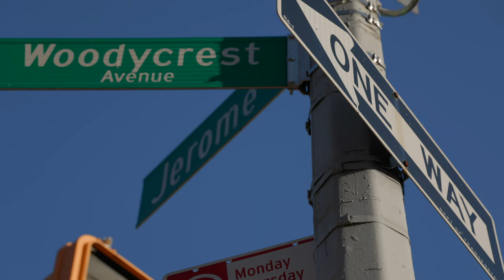The Shaw | Short film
You are never too old to learn how to skate. Steven Shaw bombs hills and explains why he loves skating and learning to skate after 50 years old.

Cinematography: O'Neal Ellerbe